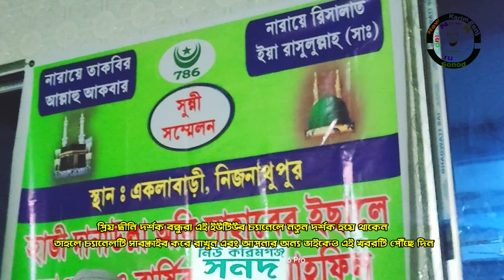মাওলানা সারিমুল হক সাব || মোহাম্মদী নুরের আলোচনা || New Karimganj Sonod